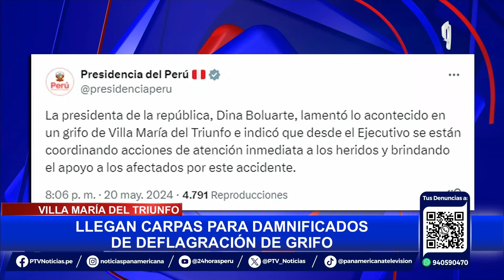Deflagración en VMT: Ejecutivo inicia coordinaciones para atender a afectados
A través de un comunicado, la Presidencia de la República anunció que la mandataria Dina Boluarte viene realizando las coordinaciones necesarias para llevar atención a las familias afectadas por la deflagración en Villa María del Triunfo.

“La presidenta Dina Boluarte lamentó lo acontecido en un grifo de Villa María del Triunfo e indicó que desde el Ejecutivo se están coordinando acciones de atención inmediata a los heridos y brindando el apoyo a los afectados”, se lee.

Por otro lado, la empresa Cálidda descartó que la deflagración se haya producido en el sistema de distribución de gas natural que alimenta este grifo. Asimismo, descartó que sus redes haya quedado dañadas por el incidente, que deja un fallecido.

MINSA CONFIRMA 46 HERIDOS

Por su parte, el Ministerio de Salud informó que hasta el momento se han atendido a 46 personas que resultaron afectados por la deflagración en el grifo. Algunos de ellos ya fueron dados de alta debido a que no sufrieron daños de consideración.